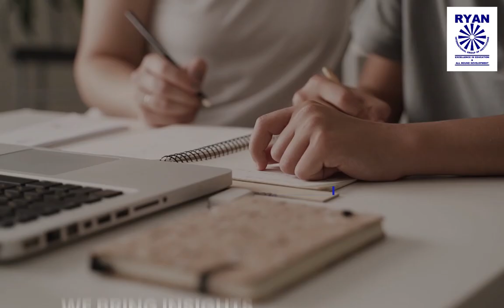Ryan Learning Management System - Bridging the gaps | Ryan School OS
Understanding the gaps created by the pandemic, Ryan International Group of Institutions stepped into solving those problems. The RyanLearningManagementSystem - RyanSchoolOS aims to level up the teaching-learning experience and provide for holistic education. ​

With effortless navigation and abundant features to facilitate learning, there is more than one reason why you must LogIntoRyan. ​